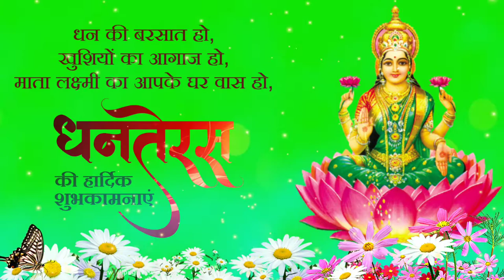Happy Dhanterash green screen | Diwali green screen effects | Laxmi puja green screen video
diwali green screen
green screen
green screen free
diwali green screen video download
happy diwali green screen
diya green screen video
green screen videos
maa lakshmi green screen

Subsribe now 🙏👉️HRK Entertainment

2. Nature river background video
3. Flower green screen videos
4. Green screen butterfly video effects
5. Butterfly green screen flying video